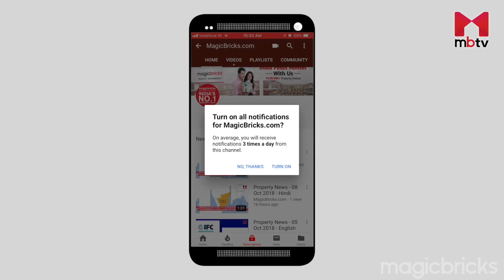Property News (English)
Latest news about real estate in India